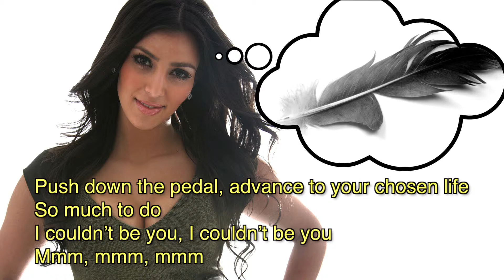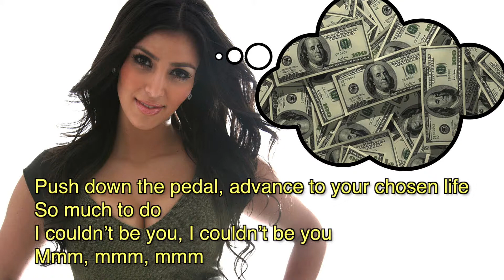Silver Sun - I Couldn't Be You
This was originally a b side, and was included in the Japanese compilation, "B is for Silver Sun." Accompanied here by the lyrics and my humble idea of social criticism. The digital version is available at iTunes, Amazon, and no doubt other. Support independent music. If you're s Silver Sun fan and on Facebook, you might consider joining